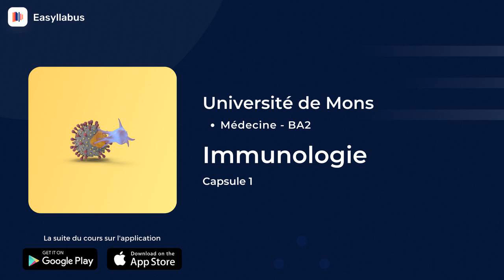UMons - Médecine - BA2 | Immunologie - Capsule 1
Un nouveau cours audio est disponible dès maintenant en exclusivité sur Easyllabus 🕵️‍♂️

CONCERNANT LA CAPSULE
Il s’agit du premier épisode audio du cours résumé de Immunologie à UMons dispensé dans le Bachelier en médecine en BA2

LA SUITE ?
Accédez à la suite du cours directement sur notre application mobile !